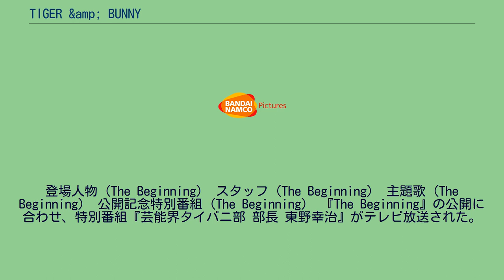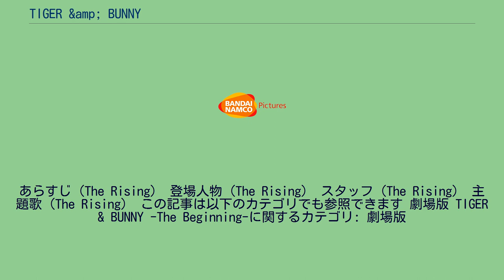TIGER &amp; BUNNY